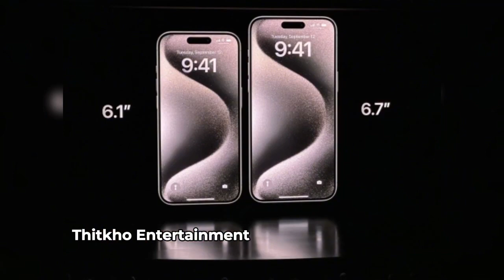Iphone 15 có gì đặc biệt?